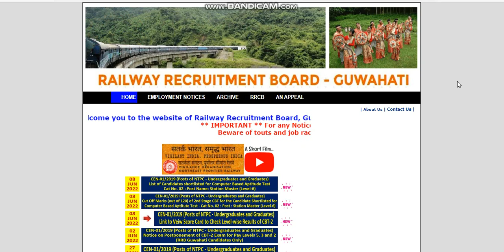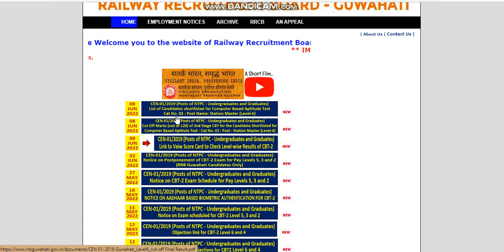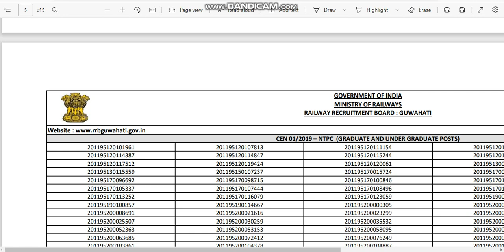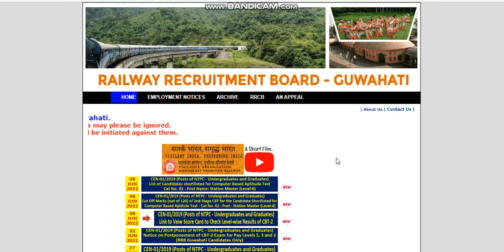RRB NTPC CBT-2 REVISED RESULT OUT | RRB GUWAHATI CBT-2 OFFICIAL CUTOFF | RAILWAY NTPC CBT-2 RESULT.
rrb ntpc
ntpc result 2022
ntpc result
ntpc
ntpc news
ntpc update
ntpc cbt 2 result
rrb